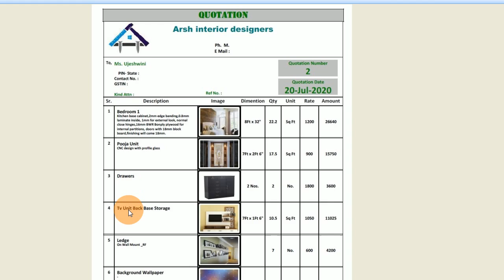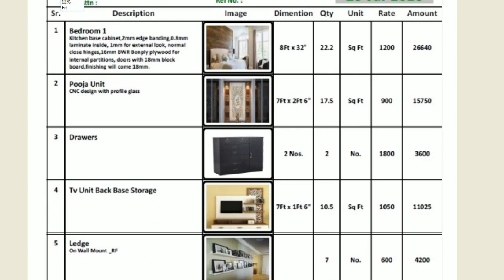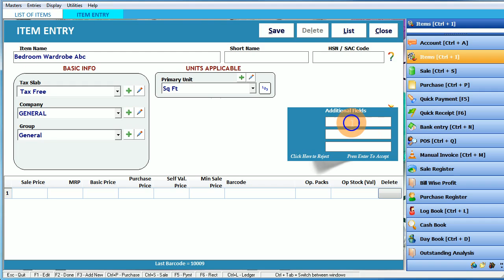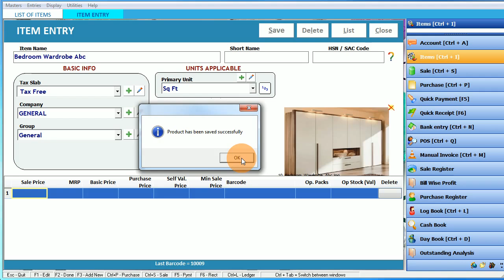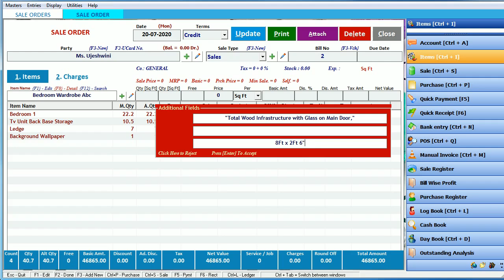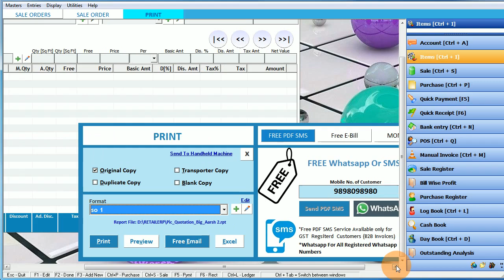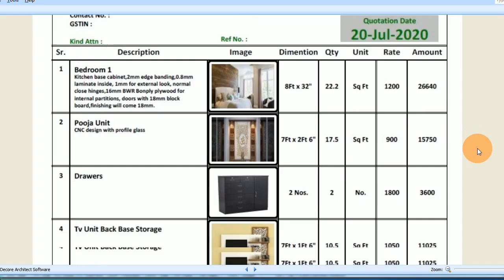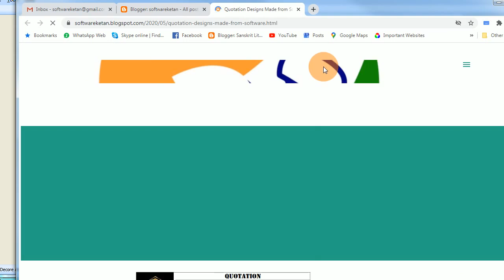Interior Designer Quotation Making Software Free Demo Download Very Low Cost Full Details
डेमो सॉफ्टवेयर नीचे दिए गए लिंक पर उपलब्ध डाउनलोड करें :
General Response Time : 30 Min.